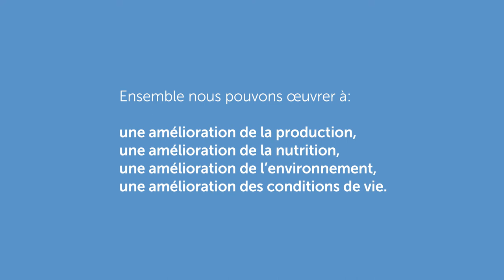Agir pour l'avenir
Appel à tous les enfants et adolescents du monde! Si tu as entre 5 et 19 ans, fais prevue d’imagination et crée une affiche qui illustre le trajet d’un aliment! Les aliments peuvent suivre des trajets très différents, certains garantissent un avenir plus sain aux individus et à la planète. Choisis celui que tu préfères et sois créatif!